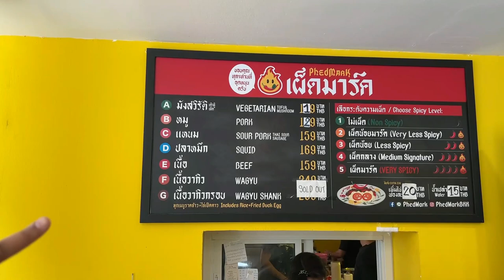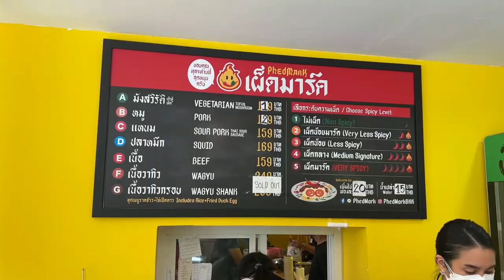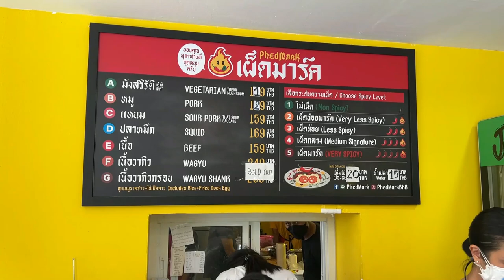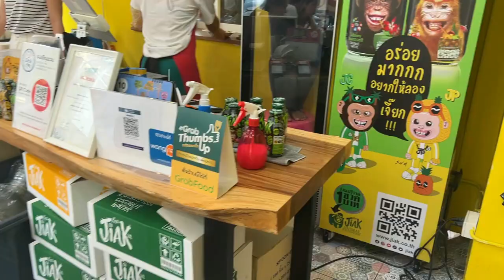Trying the SPICIEST Dish at @MarkWiens Restaurant @phedmark8297🔥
In this video, I went to try Phed Mark, a restaurant owned by my fav Food Vlogger @MarkWiens here in Bangkok, Thailand!  Hope You Like This Video